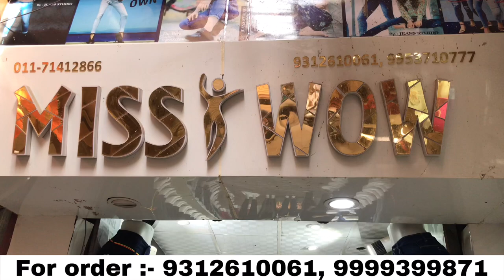Ladies Jeans Manufacturer | Unlimited Jeans Varieties | Delivery all over India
MISS WOW

IX/1409, sambhu nath building , Gandhinagar market, delhi-110031